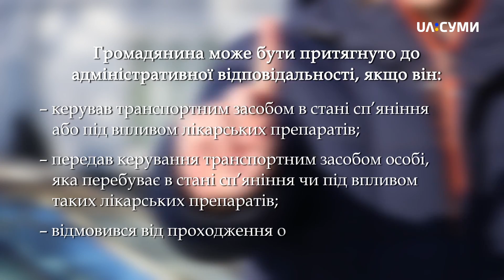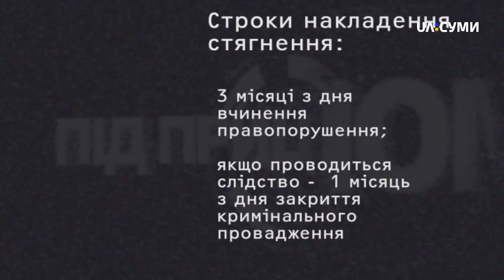Покарання за нетверезе керування | Про суд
Відповідальність за керування транспортними засобами у стані сп’яніння, розмір штрафів, передбачених за це, і причини безкарності нетверезих водіїв.